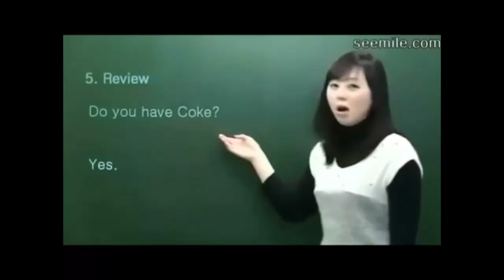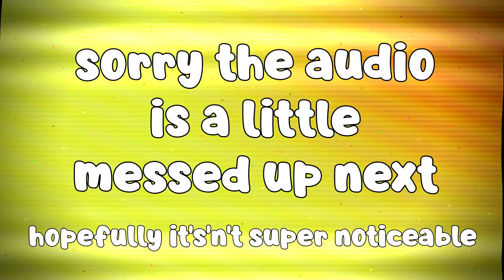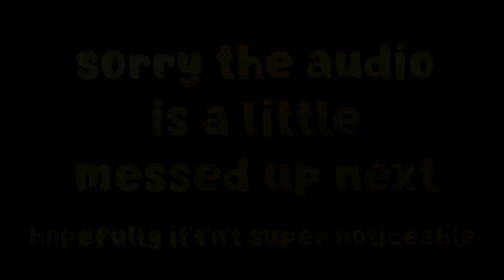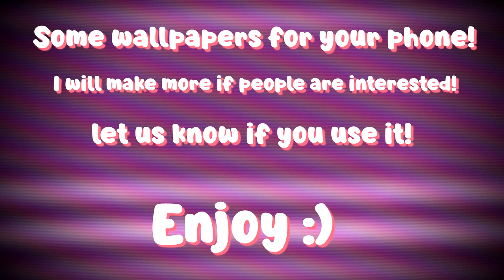7 DAYS TO DIE FUNNY MOMENTS #2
We hope you enjoyed this video :) Make sure you watch till the end for some phone wallpapers, not required but much appreciated!

BEAR IN THE BIG BLUE HOUSE THEME SONG REMIX [PROD. BY ATTIC STEIN]